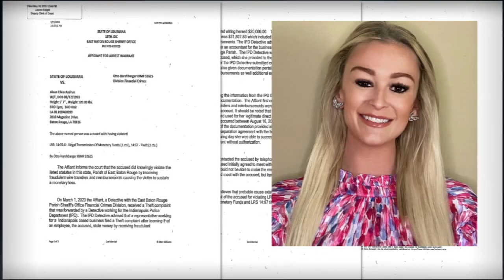Deputies: Remote accountant steals nearly $32,000 from her former employer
An arrest warrant was issued this week for a woman accused of stealing $31,807.53, which included wire transfers through fraudulent reimbursements.